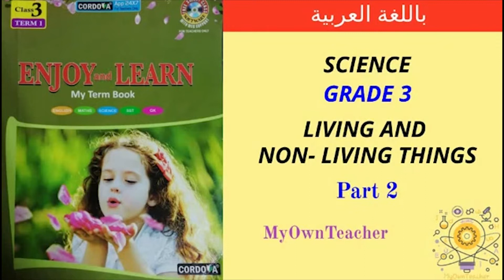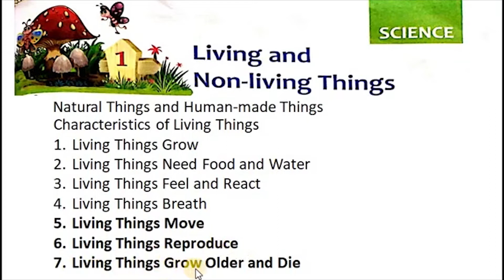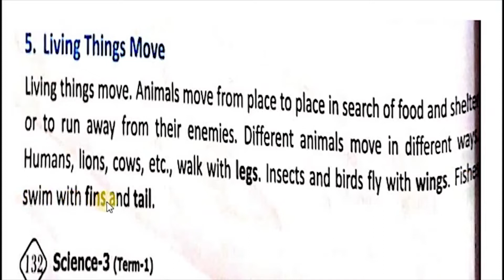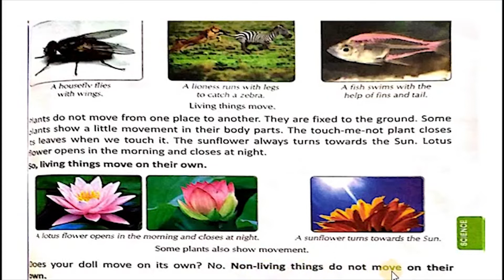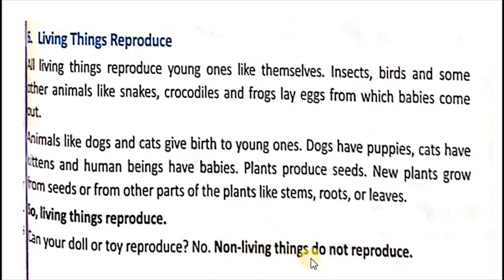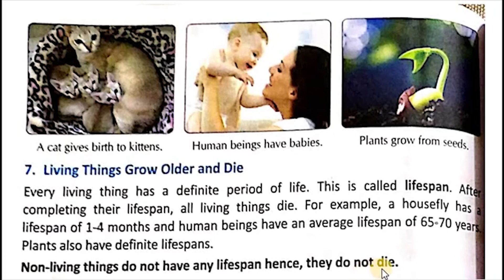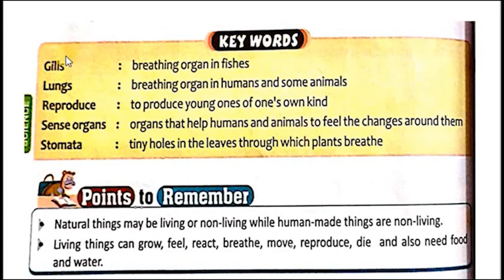Living and Non Living Things | Part 2 | Grade 3 | Science شرح بالعربي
Science Subject | Grade 3 | CBSE Curriculum
شرح باللغة العربية
للأسئلة والاستفسار على حساب الانستقرام
For comments and queries contact on Instagram account